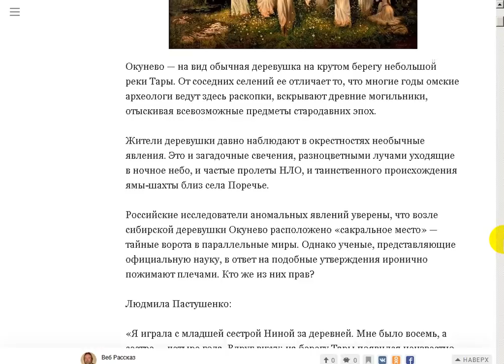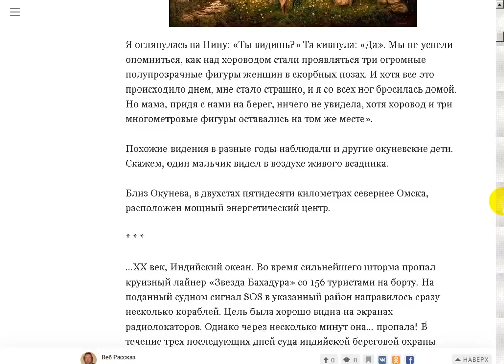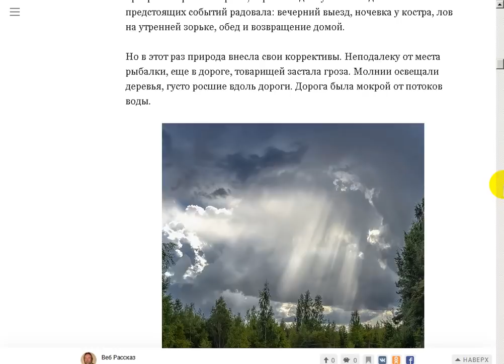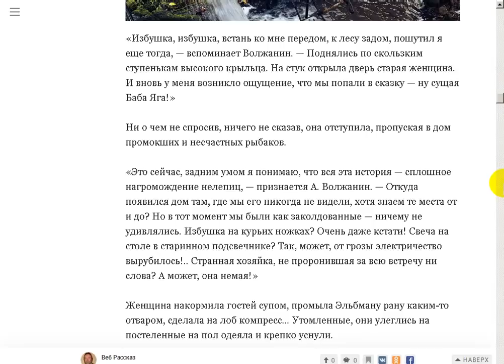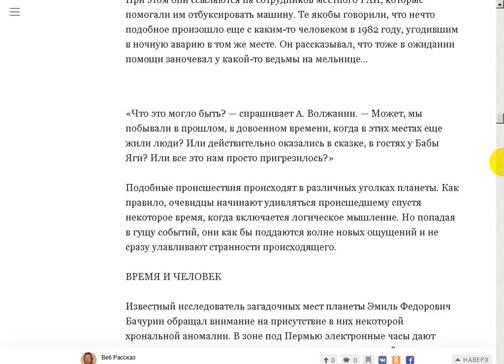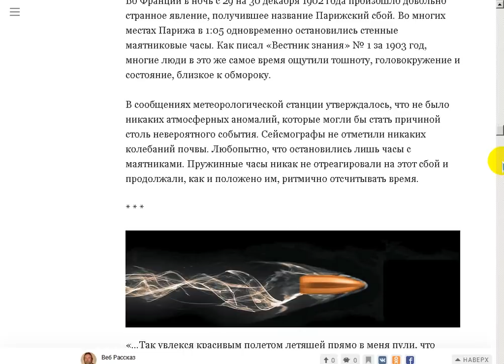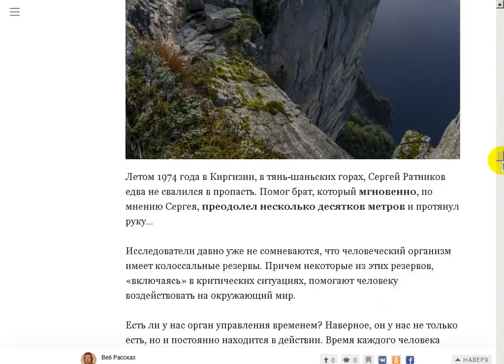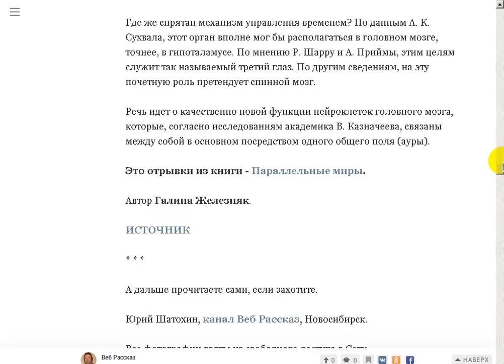Параллельные миры и колоссальные резервы человека.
Поддержать автора канала можно здесь:
Сбер Банк Visa: 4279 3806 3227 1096
Сбер Банк МИР: 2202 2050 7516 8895
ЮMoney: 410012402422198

- Веб Рассказ на Boosty. Поддержать автора канала можно здесь
Поддержать автора канала можно и здесь:
ЮМoney: 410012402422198 Параллельные миры. Г. Железняк. Моя тема.

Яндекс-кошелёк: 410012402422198